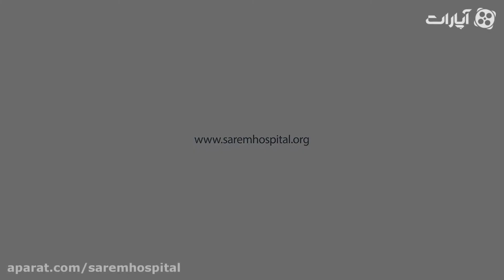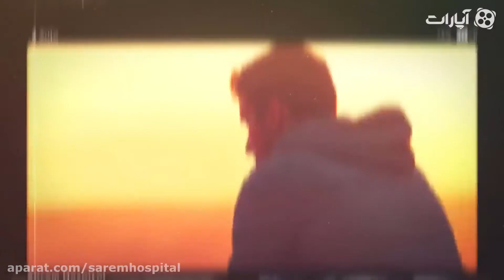مرد بودن با پدر بودن چه تفاوت هایی دارد؟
برای دیدن ویدیوهای بیشتر میتوانید به سایت بیمارستان فوق تخصصی صارم و یا کانال این بیمارستان در آپارات مراجعه نمایید.برای دریافت نوبت از کلینیک های این بیمارستان نیز میتوانید با شماره 0214702 تماس حاصل کرده و یا به قسمت نوبت دهی در سایت بیمارستان صارم رجوع کنید.